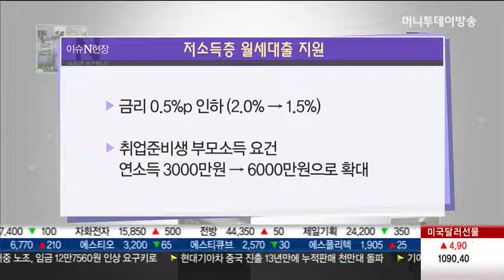손태락 국토부 주택토지실장 "서민 임차가구 부담 덜겠다"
전월세난이 가중되고 있는 가운데 정부가 전월세 세입자들의 부담을 줄여주는 대책을 내놓았습니다. 전월세 보증금 대출 이자율을 깎아주는 것을 골자로 하는 '서민주거비 부담완화를 위한 보완방안'인데요. 지난달 한국은행이 기준금리를 인하한데 따른 내용입니다. 국토교통부의 손태락 주택토지실장과 전화연결해서 자세한 얘기 나눠보겠습니다.